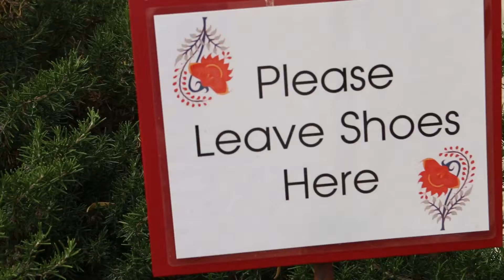Aptos Trip 2015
Trip to Aptos, CA. Aug. 3-7

"How did I get here" by Odesza

Camera:
- Canon 70D

Lenses:
- Canon 18-55 mm
- Lensbaby Spark
- Lensbaby Circular Fisheye